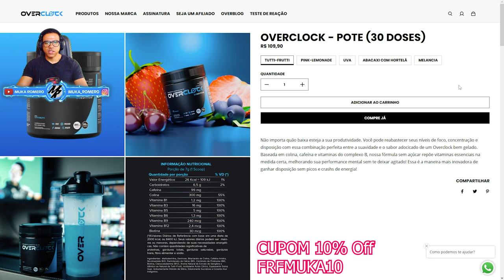FORZA HORIZON 5 - OS CARROS MAIS RAROS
Nova lista dos carros mais raros de se encontrar no Forza Horizon 5, vamos dar uma olhada nos modelos mais procurados no leilão e nos eventos do FH5.

➥☎Central de Atendimento Xbox 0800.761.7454